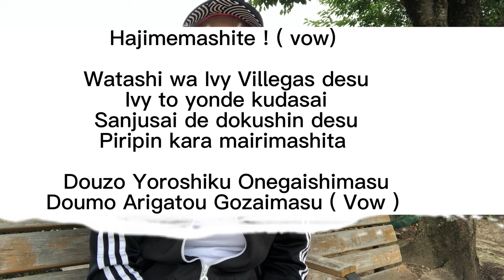TIPS HOW TO PASS JAPANESE INTERVIEW | Japan Farmer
TIPS HOW TO PASS JAPANESE INTERVIEW

Ano ano ang dapat gawin during Japanese Interview ?

At ano-ano ang mga tanong during Japanese Interview?